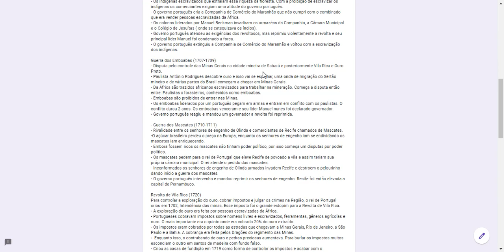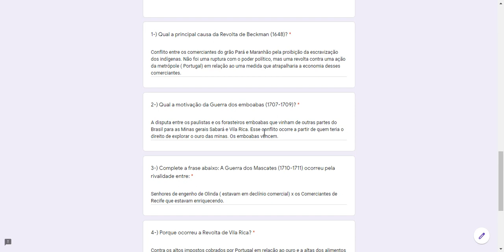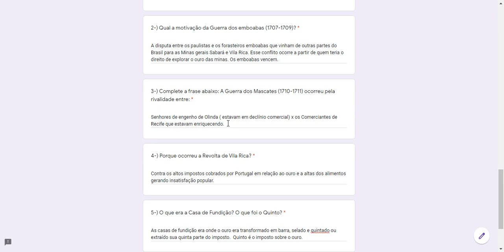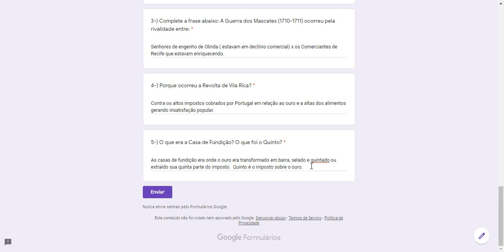Correção atividade semana 14 a 18 de junho Revoltas Nativistas História do Brasil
Nesse vídeo a professora faz a correção da atividade semana 14 a 18 de junho sobre as Revoltas Nativistas na História do Brasil no período Colonial.